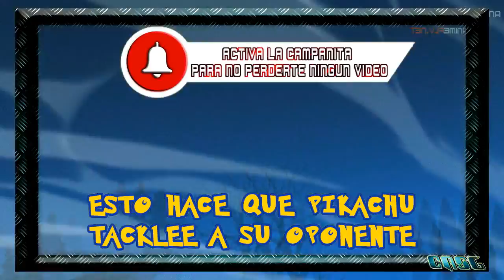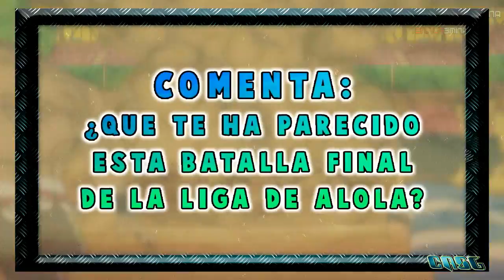ASH VS GLADIO RAP | FINAL DE LA LIGA DE ALOLA | Pokémon Sol y Luna | CASG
¡BIENVENIDOS AL RAP DE ASH VS GLADIO!

BATALLA FINAL DE LA LIGA DE ALOLA

HEY!!! AQUÍ LES TRAIGO EL RAP DE LA BATALLA FINAL DE LA LIGA DE ALOLA DEL ANIME DE POKEMON SOL Y LUNA, UN COMBATE QUE SIN DUDA ME PARECE IMPRESIONANTE Y QUE ME HA ENCANTADO DE PRINCIPIO A FIN, ESPERO QUE DISFRUTEN DE EL RAP DE ASH VS GLADIO (FINAL DE LA LIGA DE ALOLA), NO OLVIDES APOYAR CON TU LIKE ESTE VIDEO SI TE GUSTO EL TEMA, ESO ME ANIMA MUCHO A SEGUIR CREANDO MAS Y MEJORES RAPS PARA EL ENTRETENIMIENTO DE TODOS USTEDES, UN ABRAZO Y HASTA LA PRÓXIMA :D

-SUBIRÉ TEMAS SEMANALMENTE, ASÍ QUE ESTÉN ATENTOS PARA NO PERDERSE NINGÚN RAP ;)

pokemon sun and moon series
pokemon sun and moon opening
pokemon sun and moon ending
pokemon league
pokemon alola league